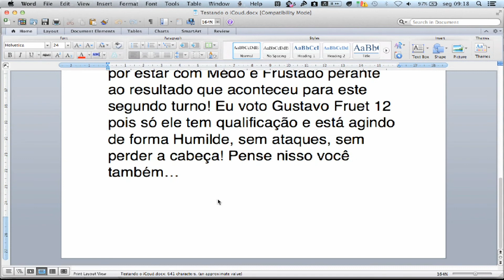Acesse seus arquivos do iCloud no Finder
Apesar de confiar seus arquivos ao iCloud significar confiá-lo a servidores localizados em algum lugar, os arquivos também ficam armazenados no seu Mac. Na verdade, eles estão armazenados em uma pasta um pouco estranha que parece estar permanentemente conectada com a nuvem, desde que você tenha acesso a Internet.